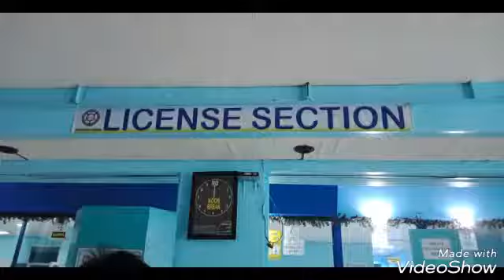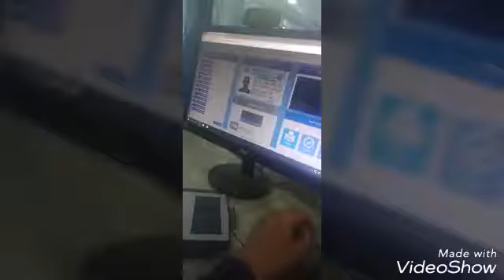I GOT MY LICENSE..?!?